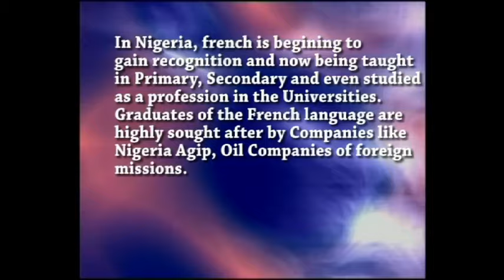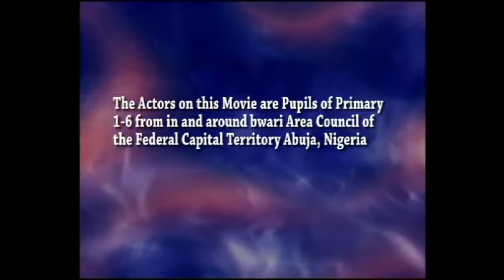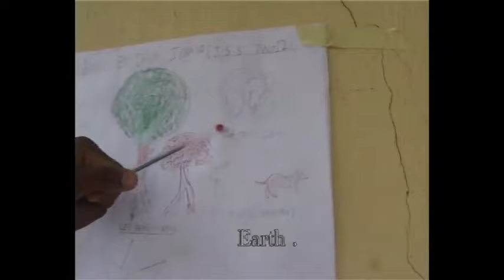Strong Faith Movies Presents - Les Petits Francais (Official Video)